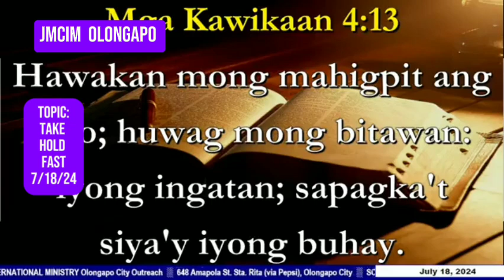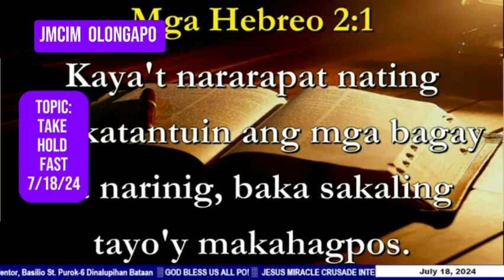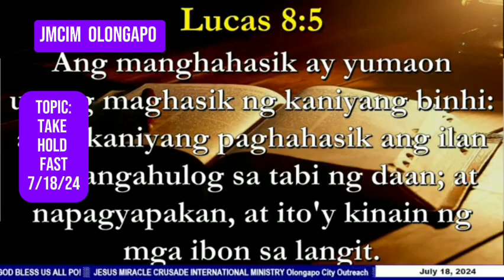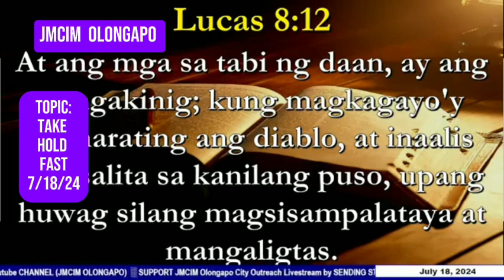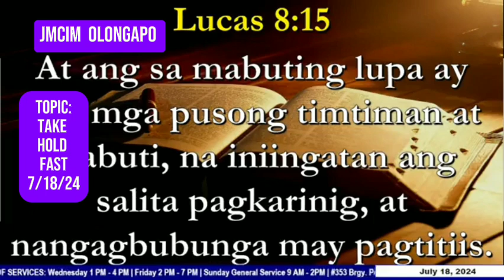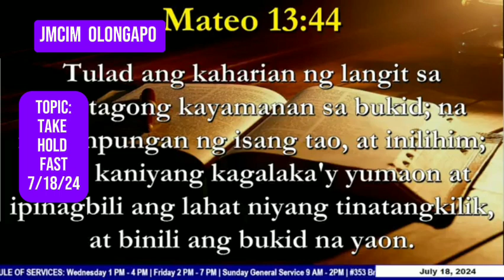PREACHING/JESUS MIRACLE HOUR/JMCIM OLONGAPO/JUL.18,2024(1)